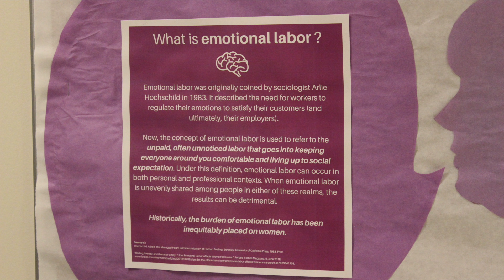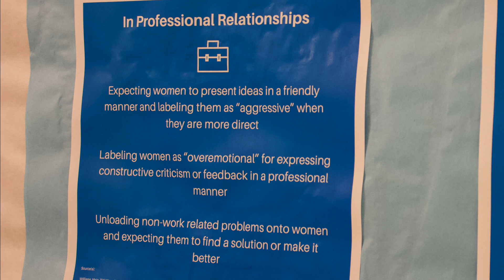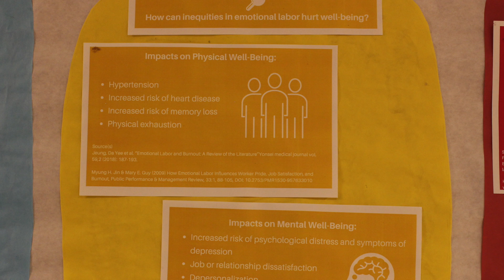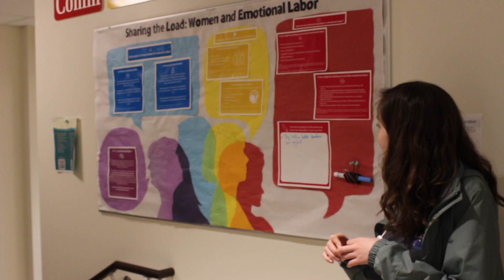CUE Well's Quad Board - Eve Warner